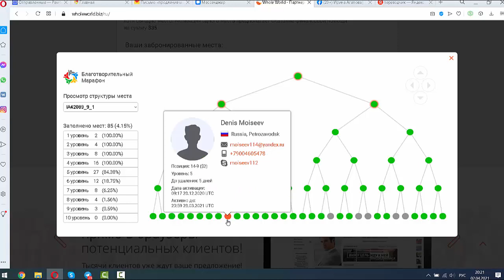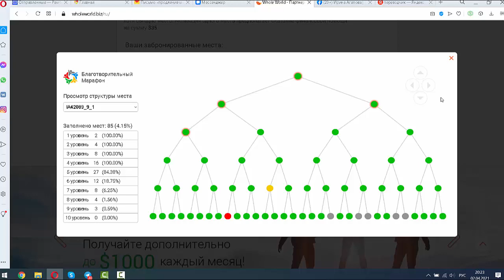Компрессия в Whole World запущена! Получи более 5000 долларов каждые три месяца!